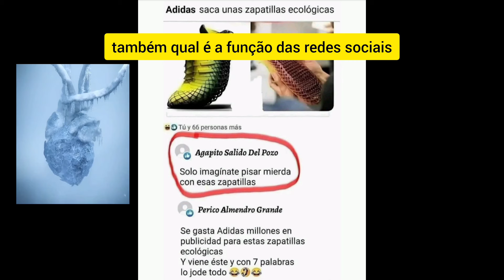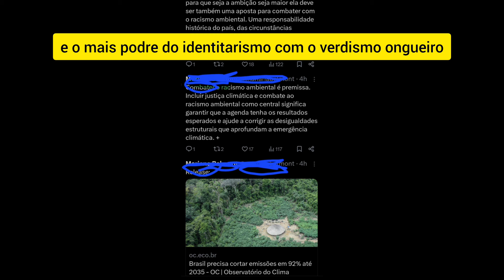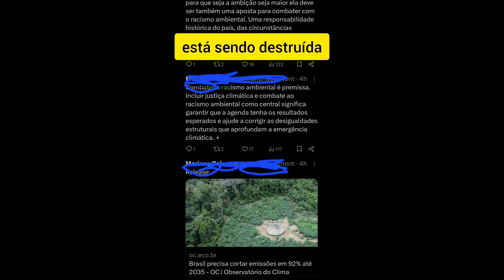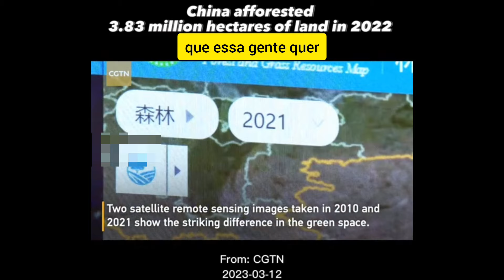Capitalismo, ONGs e Ecologia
Não caiam no conto do ongueiro!